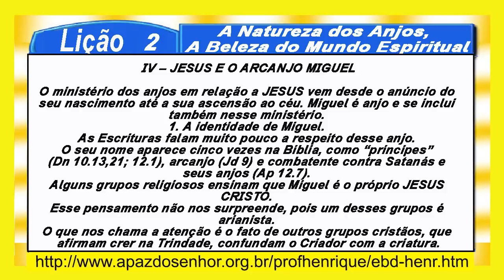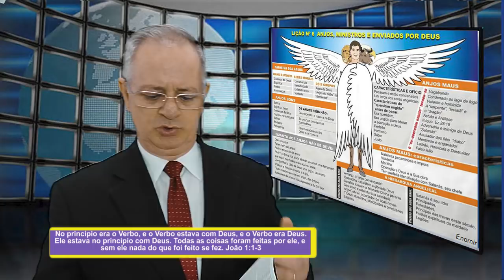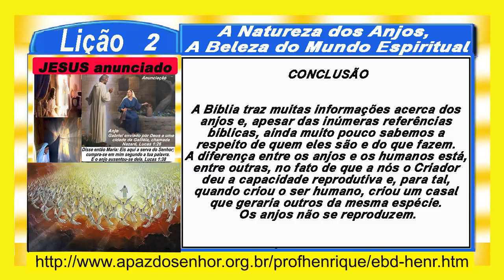Lição 2, A Natureza dos Anjos, A Beleza do Mundo Espiritual, 4 Parte, 1Tr19, Pr. Henrique, EBD NA TV